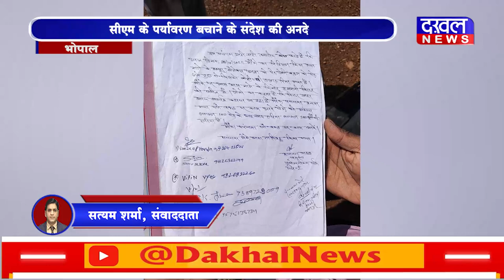DAKHAL NEWS आसाराम नगर में करीब सौ पेड़ों की दी गई बलि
आसाराम नगर में करीब सौ पेड़ों की दी गई बलि
सीएम के पर्यावरण बचाने के संदेश की अनदेखी
मानव अधिकार आयोग ,मुख्यमंत्री से कार्रवाई की मांग